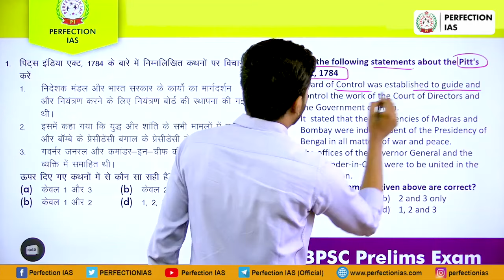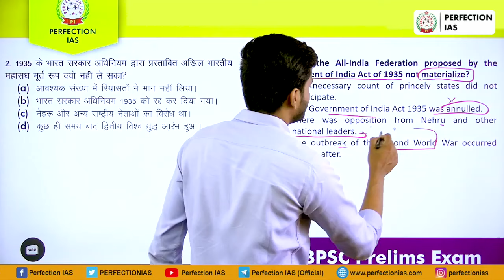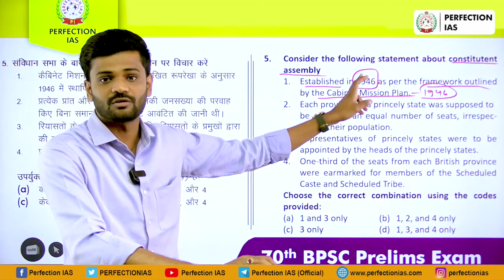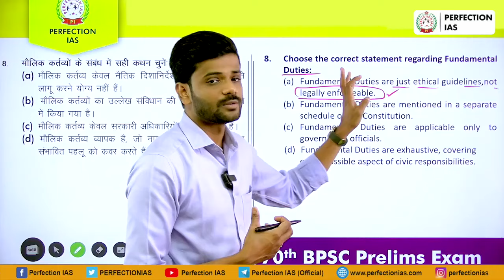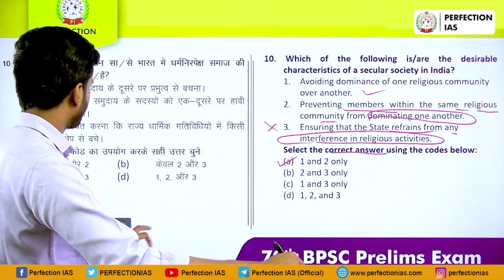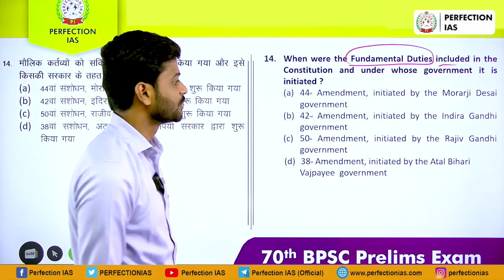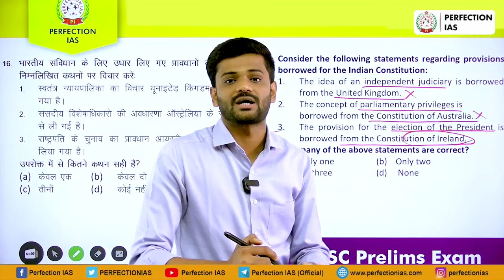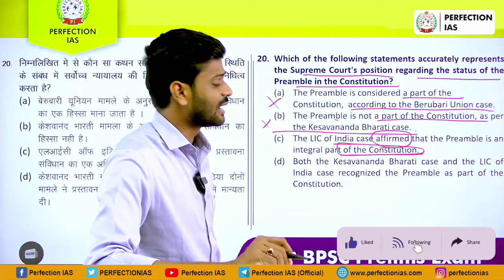70th BPSC Prelims Questions Practice | Nihit Kishore | Perfection IAS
70th BPSC Prelims Questions Practice | Nihit Kishore | Perfection IAS

70th BPSC Prelims Questions Practice